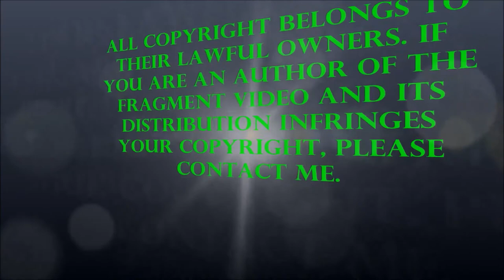Sardar Bari - Sonargaon Jadughar